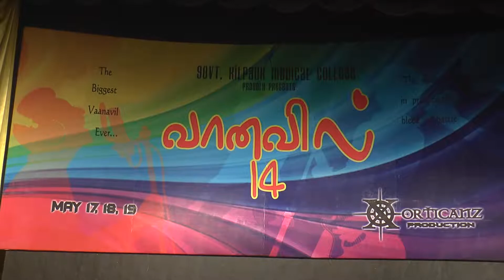MITHRAAZ FASHION PARADE IN VAANAVIL 2014 ROUND-4